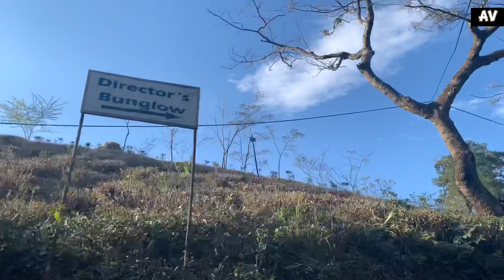PULBAZAR TO Darjeeling travelling vlog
Journey towards Darjeeling from Pulbazar